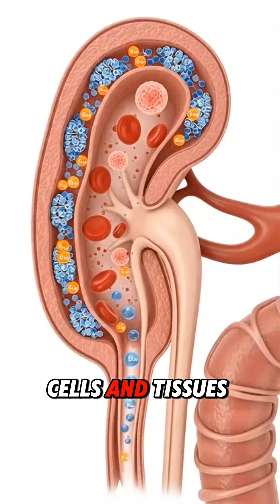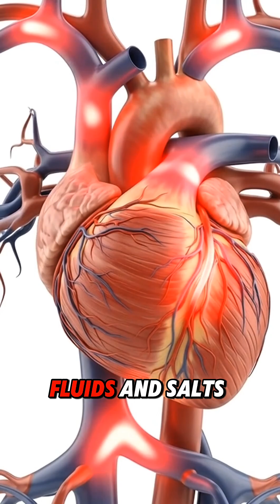Watch What Happens Inside Your Body When You Eat Salt